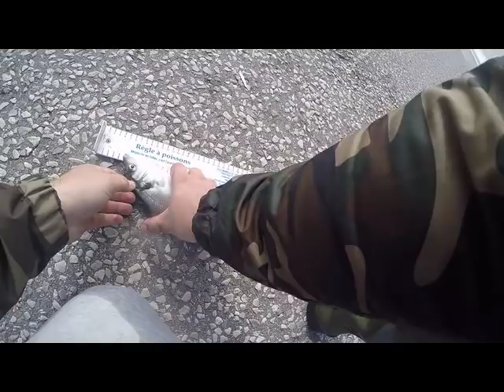Surfcasting loisir - Petite pêche de bar à la digue du Braek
Petite session pêche avec mon meilleur ami Tom sur une marée haute de 14h à 18h30.

Bon visionnage